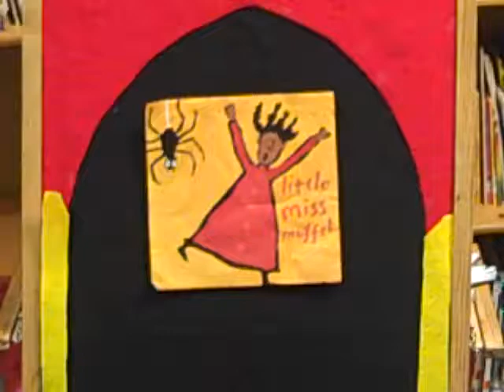Little Miss Muffet